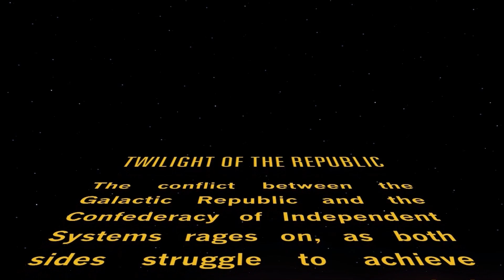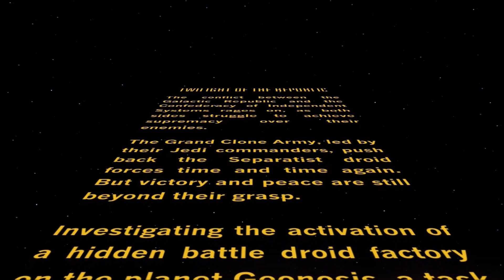Disney Infinity 3.0 // EP 1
sorry guys for not uploading for a while anyhow welcome to the start of our adventure in Disney Infnity